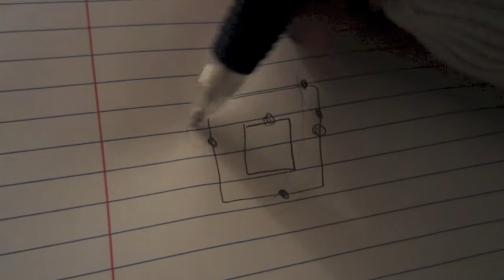LOCKER CRAZE. [NOV.8.12]